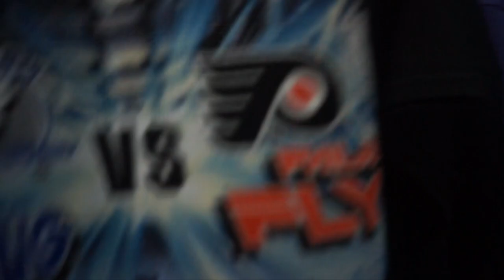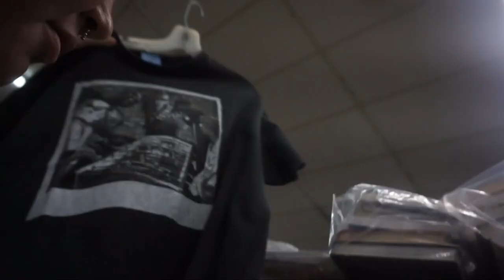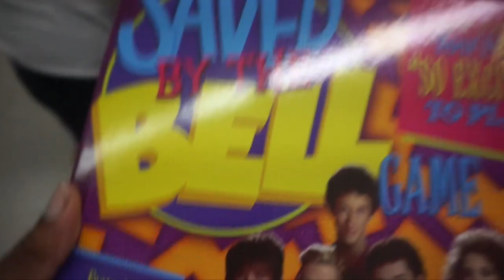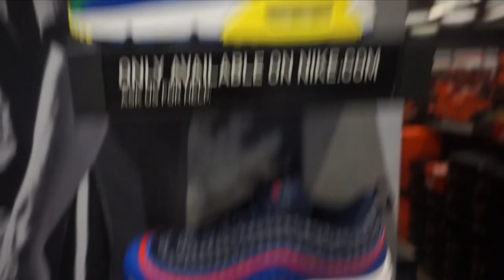Thrift Store + Nike Outlet Vlog | Orlando, Fl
Songs:
Sir Rahmal Beats - General